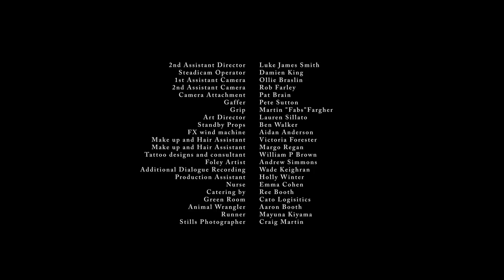Nursery Rhymes | Award-Winning Single-Take Short Film | Short of the Week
Why is a Metalhead singing Old MacDonald on the side of a rural highway? A surreal scene turns into an engaging mystery in this celebrated single-take short.

From celebrated Australian commercial director Tom Noakes, in partnership with Will Goodfellow and Lucy Gaffy of Studio Goono, comes this AACTA-nominated short that challenges audiences initial perceptions and prejudices through a succession of carefully orchestrated twists and reveals. Achieved in a single take (out of 4!) amid challenging conditions, this brief 5min mystery perplexes, then delivers a gut-punch.

NURSERY RHYMES
Studio Goono Presents
in association with Scoundrel Films
A Film Directed by Tom Noakes

"The kind of film where you’ll need a minute to recover after the credits roll, Tom Noakes’ Nursery Rhymes disorientates its audience initially via a surreal, contextless opening. Confusion gives way to a slowly unfolding puzzle however, serving up revelations all the way through to its emotional close, when it delivers a gut-punch that I am still feeling today. From the extremely creative screenplay, to the perfect execution and performances, this five minute film creates a dense atmosphere that will leave viewers paralyzed long after its unsettling conclusion.

Instantly inspired after encountering Will Goodfellow’s script, and the idea that "courage asks unexpected things from us", Tom Noakes got to work crafting his vision of how to translate the script to the screen as effectively as possible. With extensive commercial experience, Noakes was not afraid of a story that would require a high-concept production and test his limits and those of his crew.

Opting to film in a single shot, except for the last cut that wraps the film, Noakes’ direction is quite remarkable, coordinating every element of the filmmaking in perfect harmony to create a short as powerful as it is memorable. Transporting his audience to a nightmarish scene, Nursery Rhymes is shot from a low camera that only begins to turn and reveal the devastation halfway through its brief runtime. The slow coordinated movement of the camera doesn't allow the audience to look away, and proves a perfect pairing for the film's intricate succession of reveals, producing a film that is not only technically proficient, but uses that proficiency to play with audience perceptions and prejudices in a fun way." - S/W Curator, Céline Roustan

CREDITS
Directed by Tom Noakes
Written by Will Goodfellow
Produced by Lucy Gaffy & Morgan Benson-Taylor Executive Producers Adrian Shapiro & Tim Bullock Cinematography - Aaron McLisky
Production Design - Ruby Mathers

METALHEAD BOY - Toby Wallace
METALHEAD GIRL - Sara West
METALHEAD 1 - Lucie Cleuet
METALHEAD 2 - Braithe Selby
METALHEAD 3 - Stef Smith
METALHEAD 4 – Wade Keighran
FARMER – Martin John Barlow
FARMHAND – Brock Fitzgerald
FARM WOMAN – Margaret Rowe
CHILD 1 – Minami Adachi
CHILD 2 – Elie Cao
CHILD 3- Yena Lee
MUM- Tsu Shan Chambers
DAD- Shingo Usami
CHILD ON BIKE 1 - Danny Whalan
CHILD ON BIKE 2 - Taysha Whalan
CHILD ON BIKE 3 - Kiah-Rose Whalan
CHILD ON BIKE 4 - Chontaih Whalan

1st AD - Kate North Ash
Makeup, Hair and sfx - Margaret Aston
Wardrobe styling - Brenda Hayward
Sound Design - Lachlan Harris & Thom Kellar at Folklore Sound Sound Recordist - Lee Kelly
Colourist – Billy Wychgel
Casting – Danny Long
2nd AD - Luke James Smith Steadicam Operator - Damien King 1st AC - Ollie Braslin

2nd AC - Rob Farley
Camera Attachment- Pat Brain
Gaffer - Pete Sutton
Grip - Martin Fargher "Fabs"
Art Director - Lauren Sillato
Standby Props - Ben Walker
FX wind machine - Aidan Anderson
Make up and Hair Assistant - Victoria Forester
Make up and Hair Assistant - Margo Regan
Tattoo designs and consultant - William P Brown
Foley artist - Andrew Simmons
Production assistant - Holly Winter
Nurse - Emma Cohen
Catering by - Ree Booth
Green Room – Cato Logisitics
Animal Wrangler - Aaron Booth
Runner - Mayuna Kiyama
Stills Photographer - Craig Martin